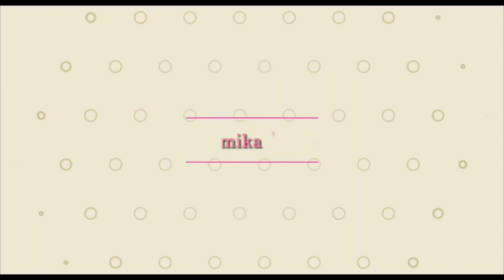Shopping 🛍️ vlog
Hi frnds welcome to you all